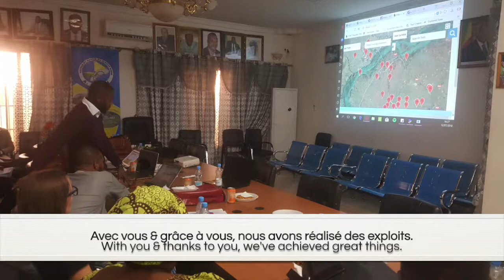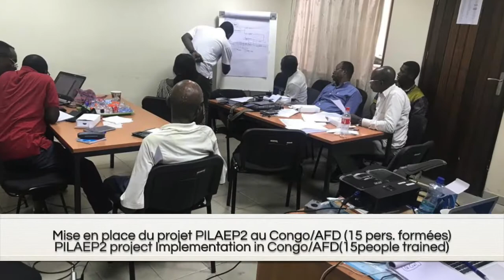Bonne Année:Happy New Year 2019 Final Ok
À travers ce film d' 1mn:30, toute l'équipe d'Akvo en Afrique de l'Ouest souhaite une Bonne & Heureuse Année 2019 à ses partenaires du monde.

With a 1mn:30 film, Akvo West Africa Team wish Happy New Year to all his partners in the world.